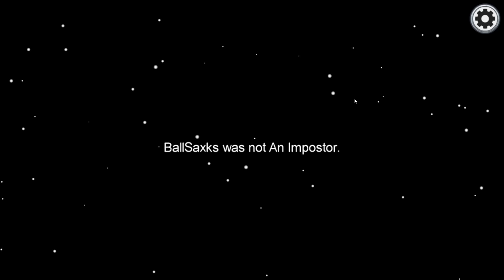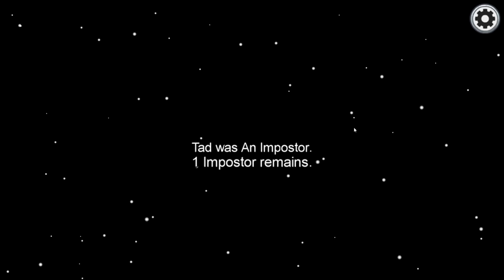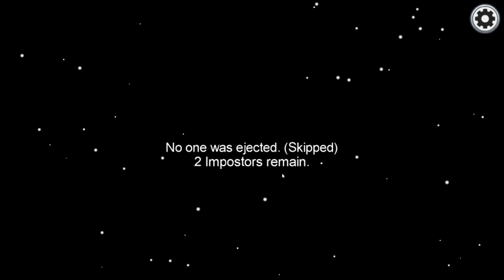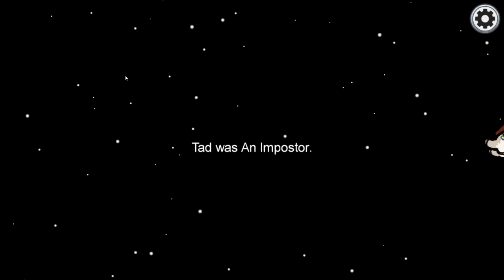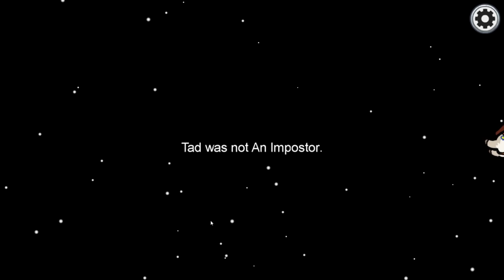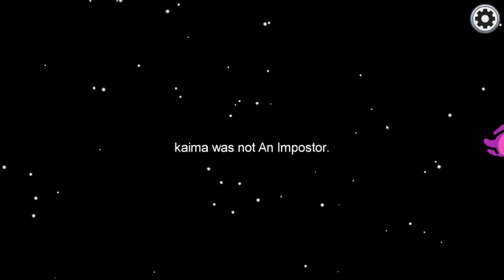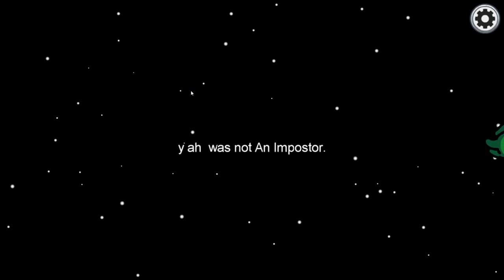I Said "YES" to Janet and Kate for the ENTIRE VIDEO in AMONG US!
In this video, I am going to be doing a challenge in Among Us. I am going to be saying "yes" to Janet and Kate for the entire video. I will do whatever Janet and Kate ask me to do! Will I still be able to survive?!